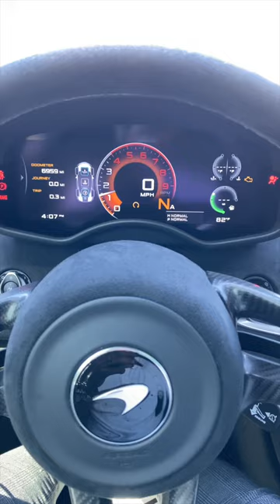Shorts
Life is too short to drive boring cars and live in boring houses.

Now that Kennedy is getting older it’s almost time to pick up something fun and take her for a spin. Would you roll this?

And if you have something like this I have the perfect garage to park it in.

This is the McLaren 600 LT spyder in luminaire green. By far in my humble opinion one of the best colors for this car. Loaded with enough carbon to make your body weight negligible, convertible top to get some vitamin D and roaring twin turbo V6 good for 600 hp this is the perfect daily that can get squirrelly when you want it to. At around $240k seems like a lot of car for the money.

Would you roll this?